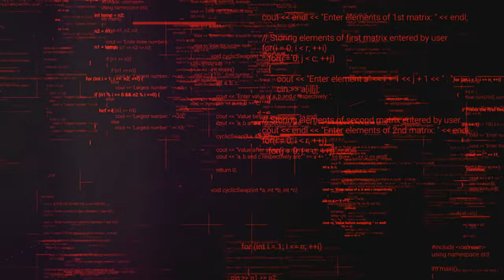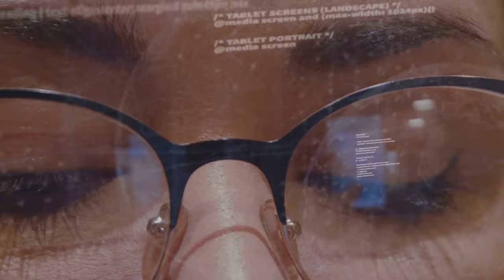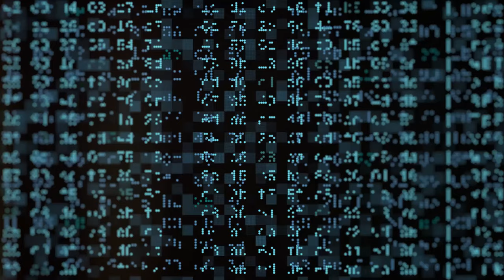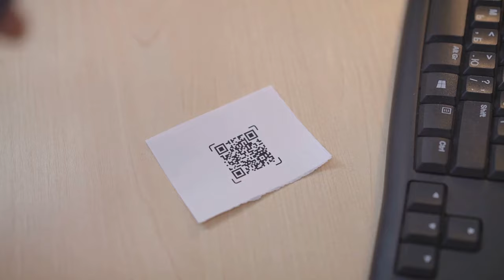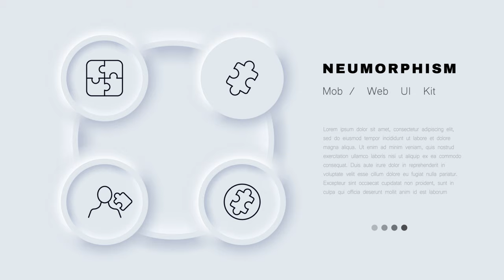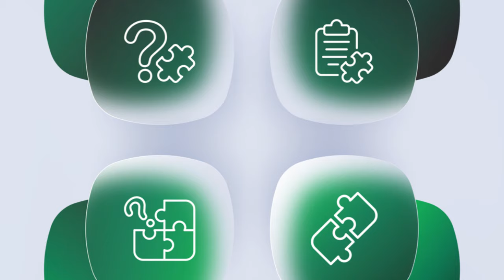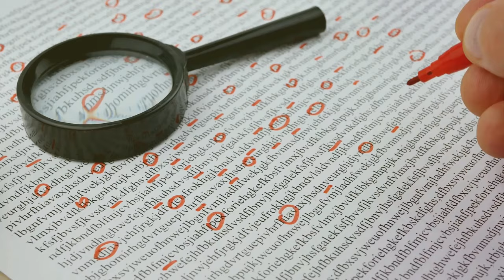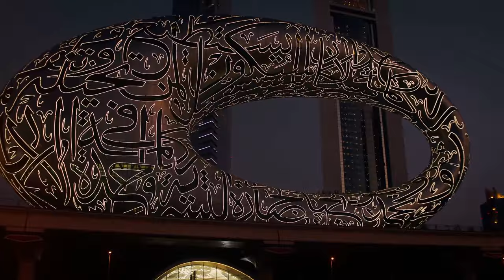The Enigma of Cicada 3301: The Internet's Greatest Puzzle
In this video, we delve into the mysterious world of Cicada 3301, a notorious online puzzle that has perplexed and intrigued internet users for years. Join us as we uncover the history, clues, and theories surrounding this enigmatic phenomenon. From cryptic messages to complex riddles, Cicada 3301 remains one of the internet's greatest mysteries. Will we finally unravel its secrets? Tune in to find out.